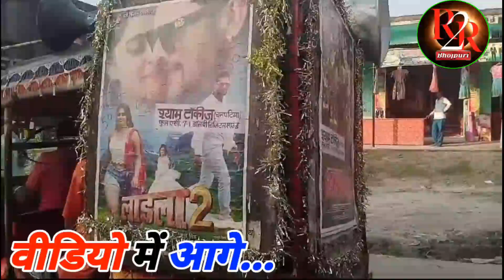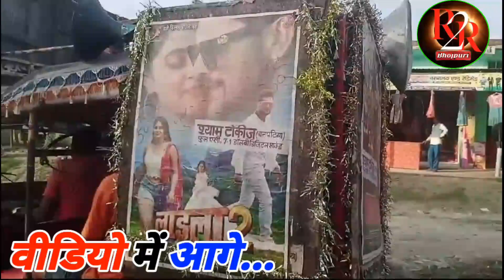Khesari Lal Yadav // Ke Sangharsh 2 Film ग्राउंड लेवल पर प्रमोशन शुरू और साथ में Ladla 2 भी प्रचार